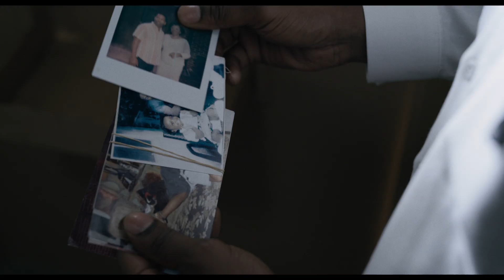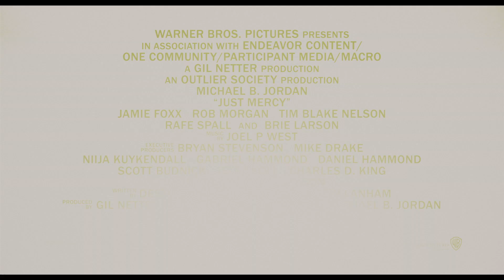JUST MERCY Official Trailer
JUST MERCY In cinemas this December.

Michael B. Jordan (“Black Panther,” “Creed,” “Creed II”) and Oscar winners Jamie Foxx (“Ray,” “Baby Driver,” “Django: Unchained”) and Brie Larson (“Room,” “The Glass Castle,” “Captain Marvel”) star in “Just Mercy,” an inspiring drama that brings one of the most important stories of our time to the big screen.
Award-winning filmmaker Destin Daniel Cretton (“The Glass Castle,” “Short Term 12”) directed the film from a screenplay he co-wrote, based on the award-winning nonfiction bestseller by Bryan Stevenson.
A powerful and thought-provoking true story, “Just Mercy” follows young lawyer Bryan Stevenson (Jordan) and his history-making battle for justice.  After graduating from Harvard, Bryan had his pick of lucrative jobs.  Instead, he heads to Alabama to defend those wrongly condemned or who were not afforded proper representation, with the support of local advocate Eva Ansley (Larson).  One of his first, and most incendiary, cases is that of Walter McMillian (Foxx), who, in 1987, was sentenced to die for the notorious murder of an 18-year-old girl, despite a preponderance of evidence proving his innocence and the fact that the only testimony against him came from a criminal with a motive to lie.  In the years that follow, Bryan becomes embroiled in a labyrinth of legal and political maneuverings and overt and unabashed racism as he fights for Walter, and others like him, with the odds—and the system—stacked against them.
The main cast also includes Rob Morgan (“Mudbound”) as Herbert Richardson, a fellow prisoner who also sits on death row awaiting his fate; Tim Blake Nelson (“Wormwood”) as Ralph Myers, whose pivotal testimony against Walter McMillian is called into question; Rafe Spall as Tommy Chapman, the DA who is fighting to uphold Walter’s conviction and sentence; and O’Shea Jackson Jr. (“Straight Outta Compton”) as Anthony Ray Hinton, another wrongly convicted death row inmate whose cause is taken up by Bryan.
The film is produced by two-time Oscar nominee Gil Netter (“Life of Pi,” “The Blind Side”), Asher Goldstein (“Short Term 12”) and Michael B. Jordan.  Bryan Stevenson, Mike Drake, Niija Kuykendall, Gabriel Hammond, Daniel Hammond, Scott Budnick, Jeff Skoll and Charles D. King served as executive producers.
Cretton co-wrote the screenplay with Andrew Lanham (“The Glass Castle”), based on Stevenson’s book Just Mercy: A Story of Justice and Redemption.  Published in 2014 by Spiegel & Grau, the book has spent more than 150 weeks on The New York Times Best Sellers List, and counting.  It was also named one of the year’s best books by a number of top publications, including TIME Magazine.  For the book, Stevenson also won the Andrew Carnegie Medal for Excellence, an NAACP Image Award, and the Dayton Literary Peace Prize for Nonfiction.
Cretton’s behind-the-scenes creative team included director of photography Brett Pawlak, production designer Sharon Seymour, editor Nat Sanders and composer Joel P. West, all of whom previously collaborated with the director on “The Glass Castle.”  They are joined by costume designer Francine Jamison-Tanchuck (“Detroit,” “Roman J. Israel, Esq.”).
            Warner Bros. Pictures presents, in Association with Endeavor Content/One Community/Participant Media/Macro, a Gil Netter Production, an Outlier Society Production, “Just Mercy.”  The film is slated for limited release on December 25, 2019 and will go wide on January 10, 2020.  “Just Mercy” will be distributed worldwide by Warner Bros.